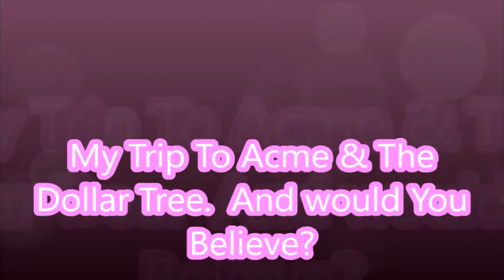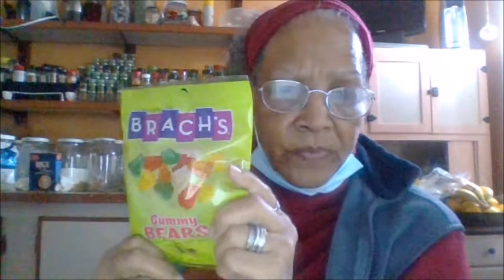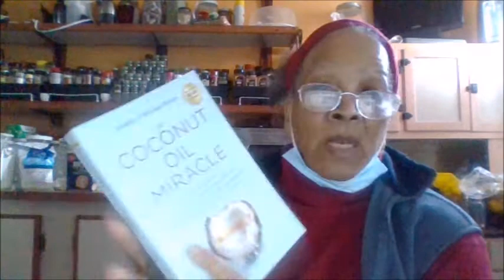Donia The DIY & Review Queen. My Trip To Acme & The Dollar Tree. And would You Believe?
Movie By Paranormal Hood
Episodes
Books:
Pouring A Floor
Herbal E-Books
The Herbal Survival Guidebook Kindle Edition

Donia Gonzales-Copeland
POB 371
Delaware City, DE 19706

 Mail to:
Donia Gonzales-Copeland
POB 371
Delaware City, Delaware 19706